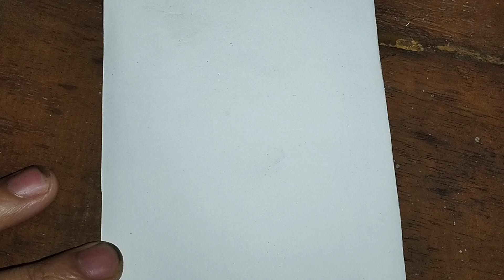drawing simple and easy a rose tutorial